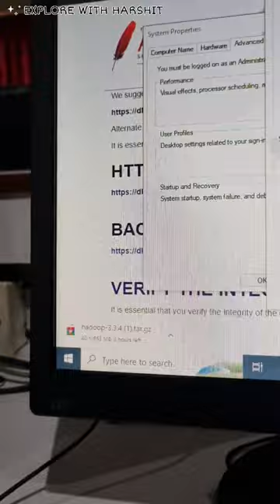2 bje ki lab || Birla institute of applied sciences bhimtal || # bias